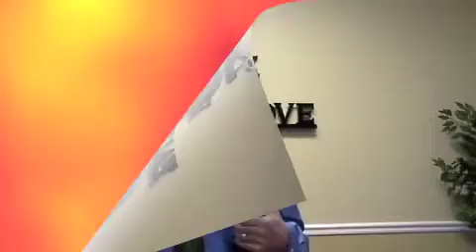WOD JAN 8 2012